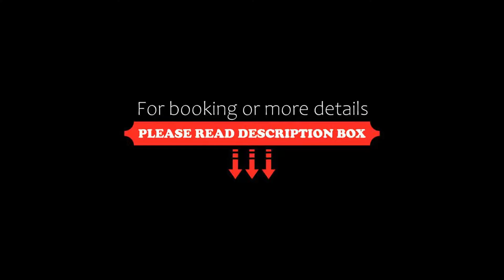Hotel Torrepalma, Alcalá la Real, Spain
About Property:
Torrepalma is a modern hotel located 1.1 km from Alcala la Real Town Centre, between Jaén and Granada. It offers free WiFi in all areas, private parking and an Andalusian-style restaurant.
Rooms at Hotel Torrepalma have classic style and include satellite TV. Each comes with air conditioning and an en suite bathroom with hairdryer.
As well as its local restaurant, Torrepalma offers a tasting menu of Arab-Andalusian cuisine for groups. The ...
Property Type: Hotel
Address: Conde de Torrepalma, 2, 23680 Alcalá la Real, Spain
Searching For
1. Hotel Torrepalma - Alcalá la Real - Spain
2. Hotel Torrepalma - Alcalá la Real - Spain Address
3. Hotel Torrepalma - Alcalá la Real - Spain Rooms
4. Hotel Torrepalma - Alcalá la Real - Spain Amenities
5. Hotel Torrepalma - Alcalá la Real - Spain Offers and Deals
Audio Credit:
Track Title: Blank Slate
Artist: VYEN